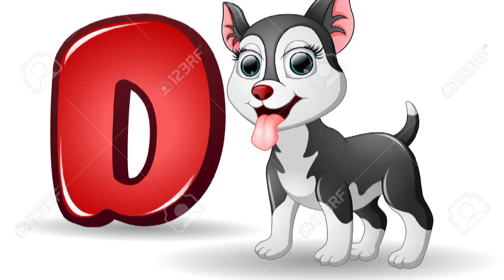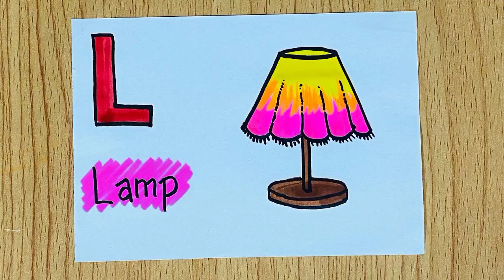English Alphabet| Learn English Alphabet A -Z|ABC Preschool book|Learn A for Apple.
Learn all the English Alphabet with video and learn spelling of each and every alphabet.

I am having one more channel @activeRonjona

please go and see,it's educational channel hindi explanation of all the subjects of state and CBSE board subjects.